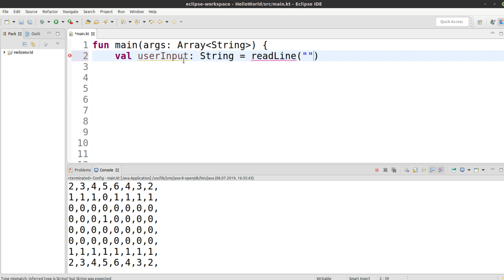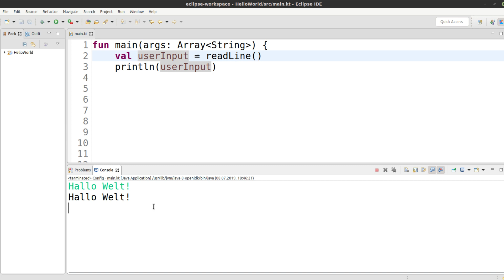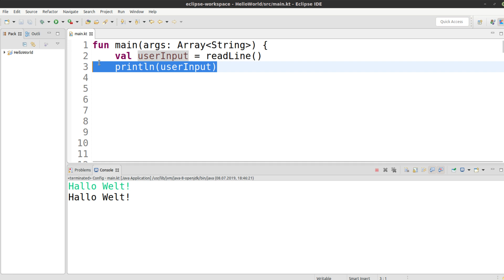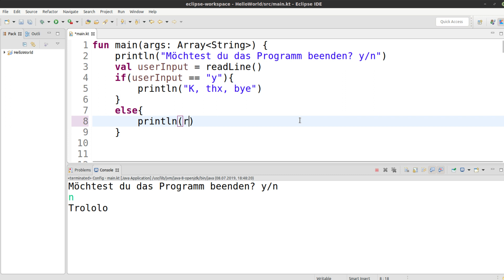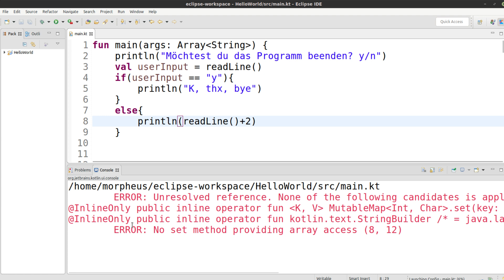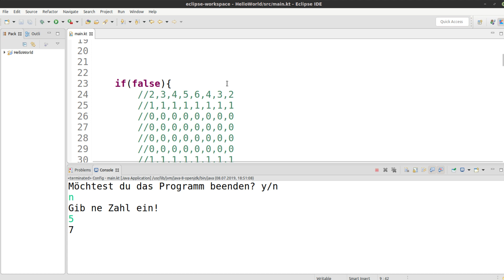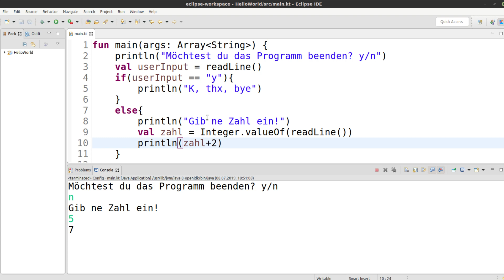Kotlin Tutorial #16 - User Input